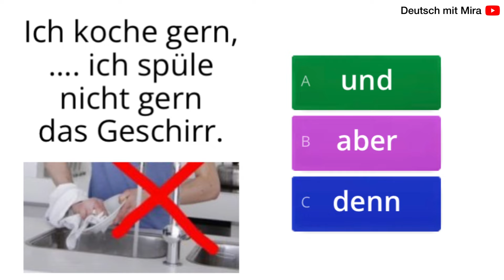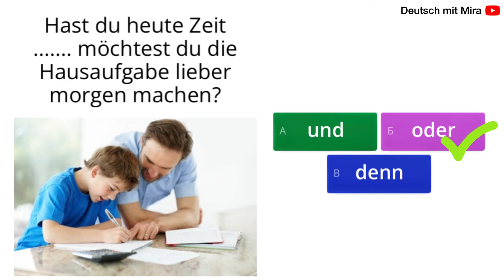أدوات ربط الجمل باللغة الألمانية | الدرس (20) A2